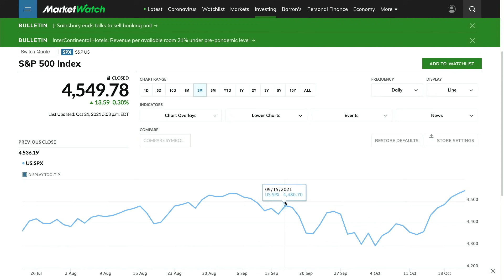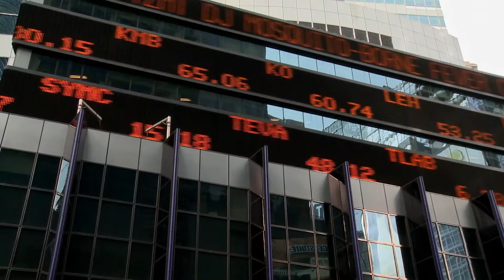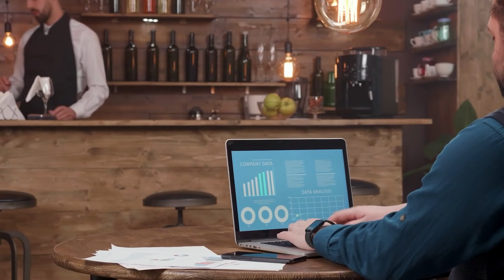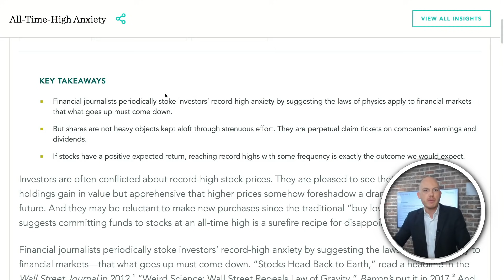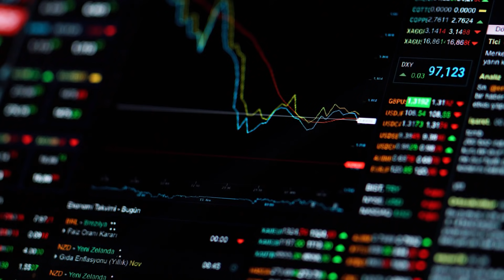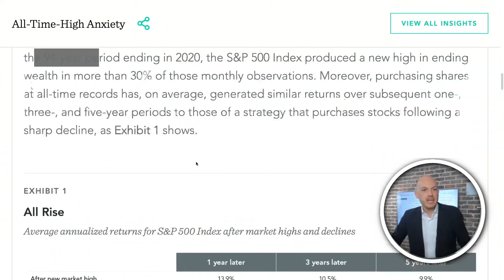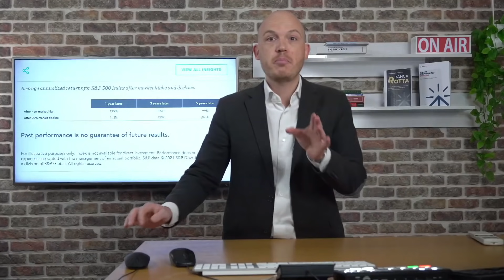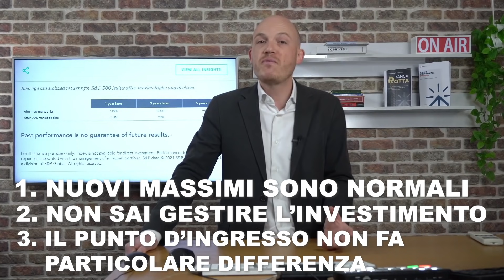S&P500 ai MASSIMI! NON DURERÀ!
Partecipa al nostro nuovo evento "Populismo Finanziario", l'11 novembre alle ore 21.

📽In questo video: “S&P500 ai MASSIMI! NON DURERÀ!”
Nuovo massimo per l’S&P500, ci sarà a breve uno storno? In questo video faremo della chiarezza.

0:00 Nuovo massimo per l’S&P500, ci sarà a breve uno storno? In questo video faremo della chiarezza.
1:11 In questo video analizzeremo il mercato azionario, ti guiderò in questa analisi con l’obiettivo di capire il fenomeno dei nuovi massimi.
2:10 L’obiettivo di chi investe nel mercato finanziario è investire nell’economia reale, è questo che sfugge a molte persone. Vedremo una crescita costante anche se con molta volatilità nei brevi periodi di tempo.
4:33 La prova del fatto che il mercato cresce sempre è proprio con la presenza dei nuovi massimi. Ma quanti massimo ci sono in media in un anno?
5:03 Analizziamo il fenomeno dell’All Time High. La legge della fisica si applicherà anche al mercato finanziario?
6:33 Qual è però la domanda che si pone l’investitore medio? Perché non investe durante questo periodo?
7:36 Vediamo con uno studio, e quindi con i numeri, se è convenuto investire dopo un crollo o meno.
8:29 Qui invece vediamo i rendimenti dell’S&P500 nell’arco dei suoi 94 anni, tutti i suoi nuovi massimi.
10:03 Ti spiego il concetto del Momentum che si applica ai mercati finanziari con un esempio molto semplice.
11:20 Quindi in conclusione ti riassumo i punti che abbiamo sviscerato in questo video.